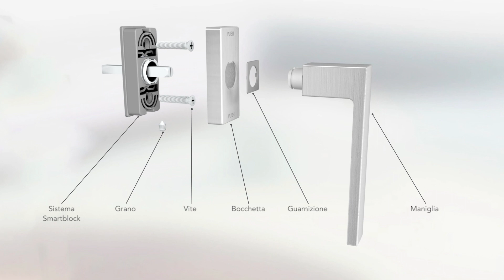Montaggio maniglie con sistema anti intrusione invisibile SMARTBLOCK